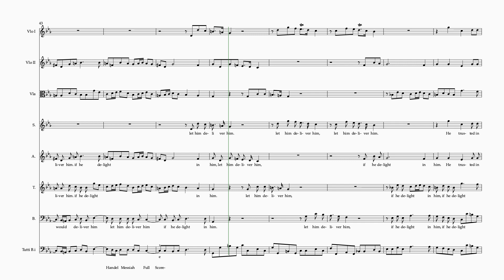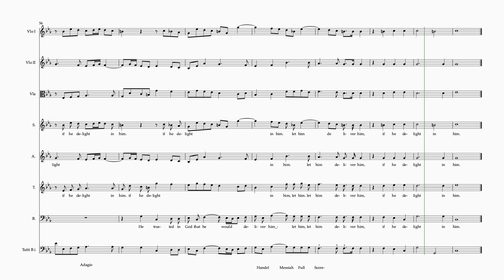He Trusted In God SATB, Messiah (2) Handel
Choir Music He Trusted In God SATB, Messiah Handel